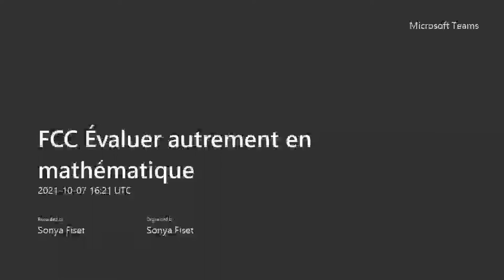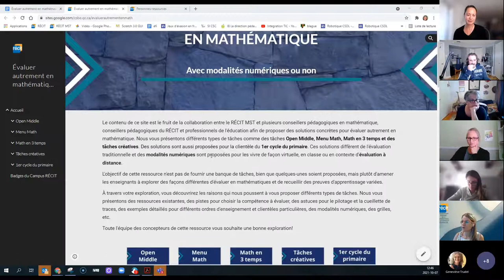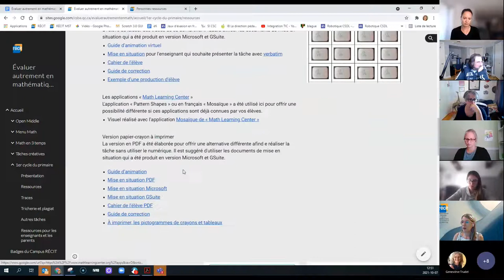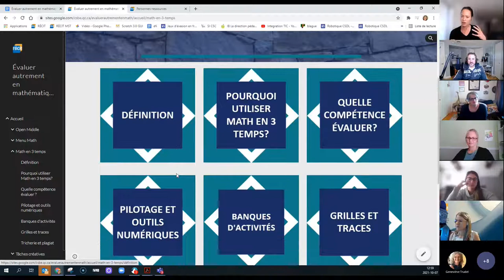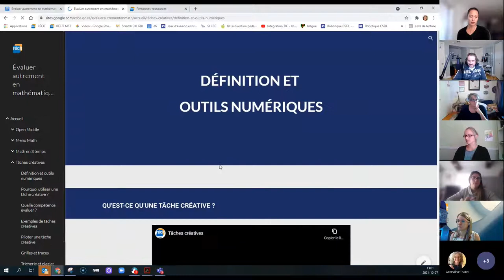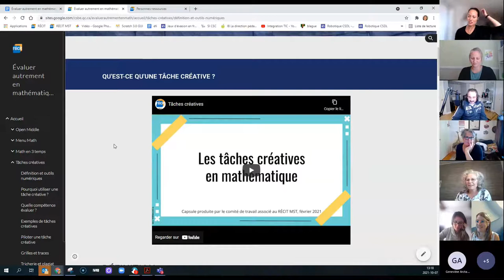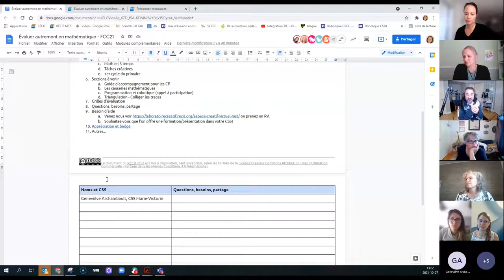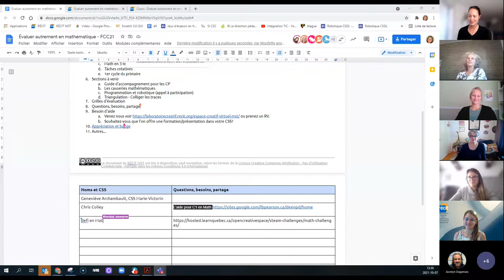FCC Évaluer autrement en mathématique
Présentation du site « Évaluer autrement en mathématique »